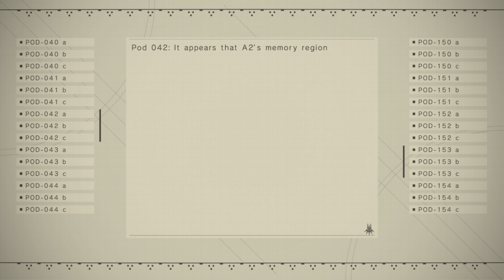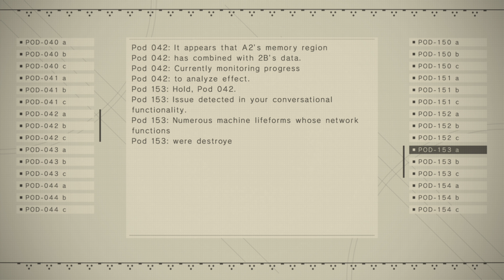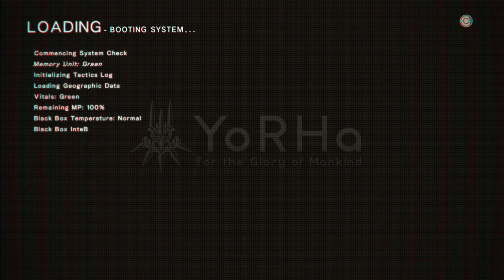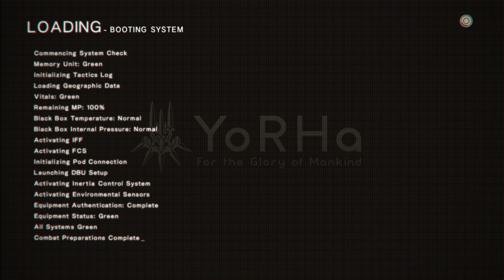Nier Automata Part 27